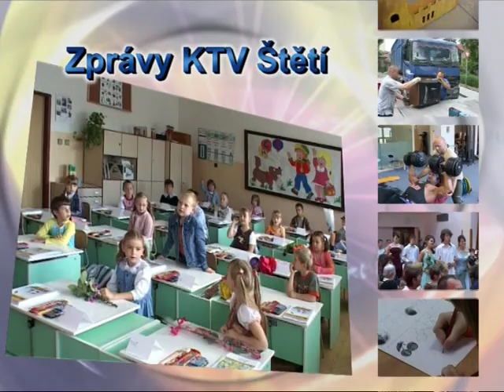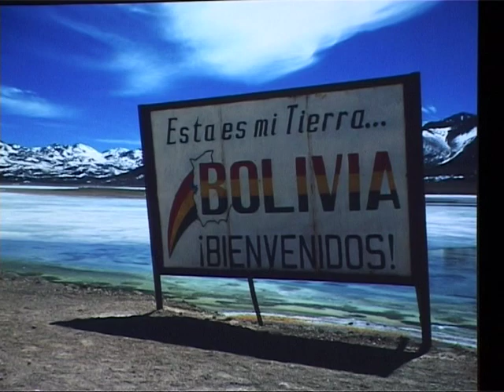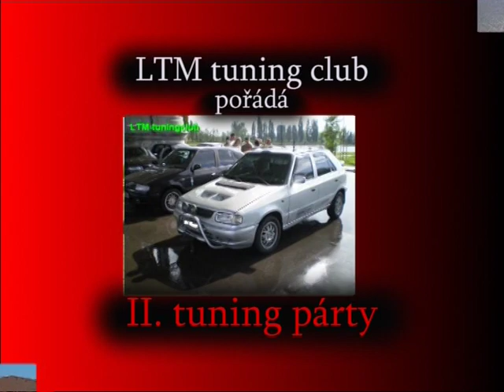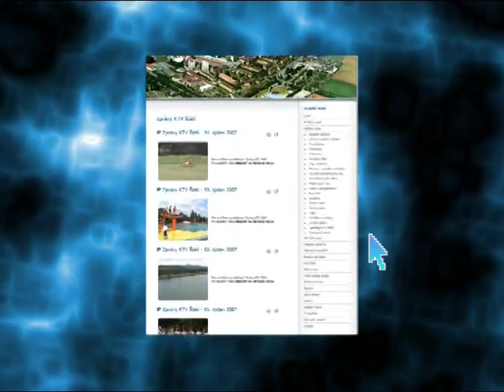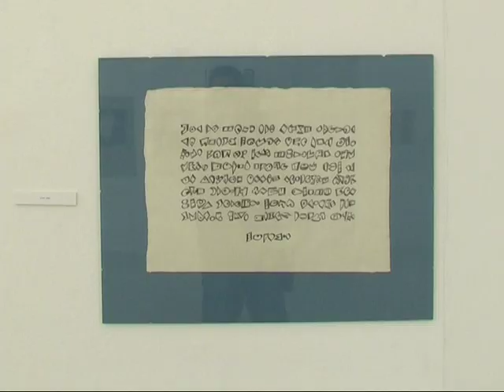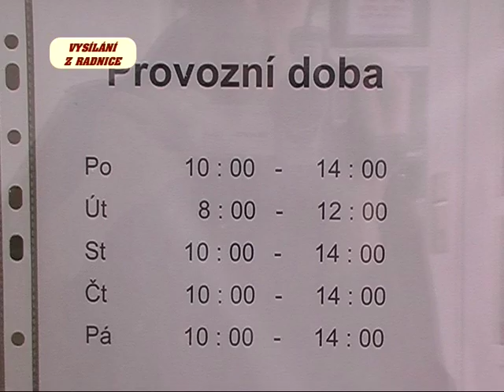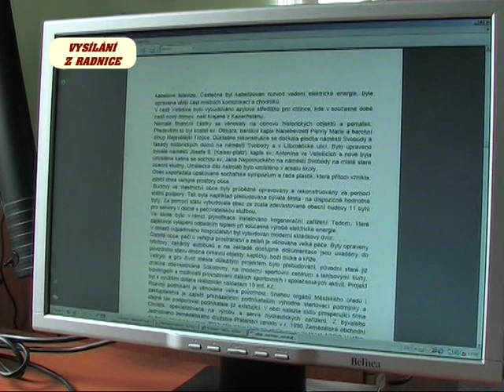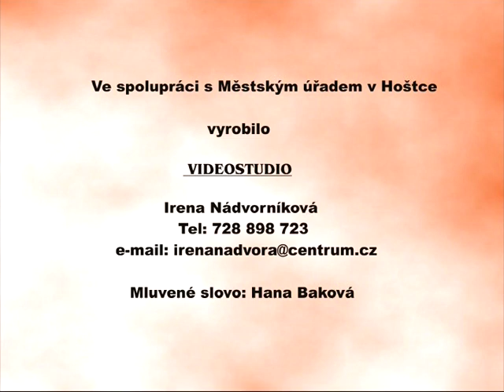Zprávy KTV Štětí - 15. týden 2008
Město vítalo nové občánky
Myslivci uklízeli les
Beseda s cestovatelem Karlem Wolfem
Grafická soutěž CVRČEK 2008
Taneční život se vrací k rómským tradicím
Mládež udržuje čistý park
Pozvánky
Pozvánka na Tuning party